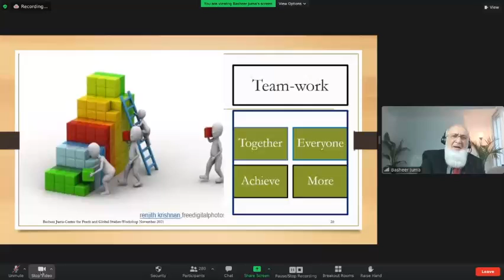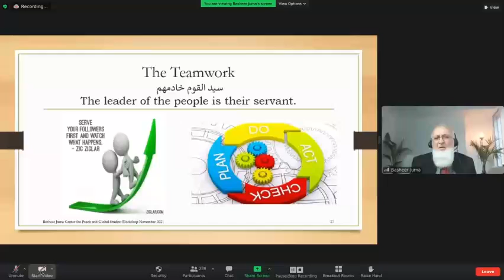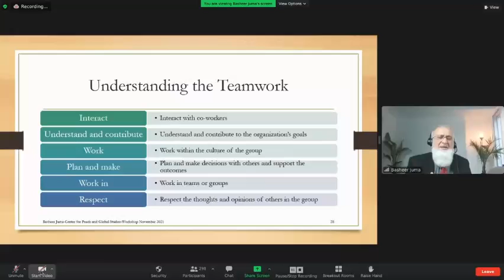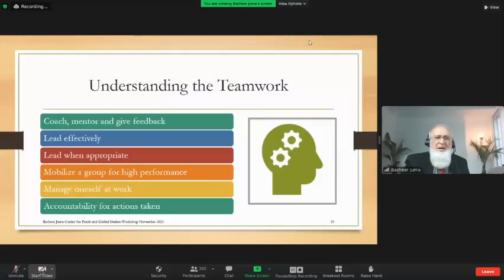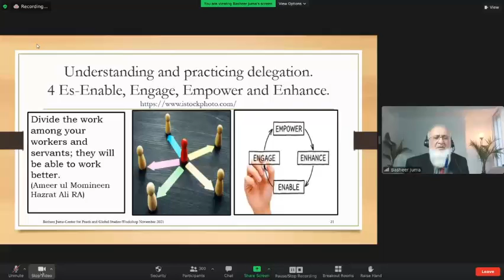Basheer Juma D 39 CPGS The Team Work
Welcome to Basheer Juma! 🤝🌟 In this dynamic video, we dive into “The Team Work” and explore how effective collaboration can drive success and achieve outstanding results. Discover the key principles and strategies that make teamwork productive, cohesive, and impactful.
1. Self-organization tips in Urdu
2. Time management for students in Urdu
3. Workplace skills training Urdu
4. Performance improvement strategies Urdu
5. Islamic perspective on time management
6. Self-improvement for professionals
7. Productivity tips in Urdu
8. Online training for employees Urdu
9. Urdu motivational lectures for students
10. Dawah through self-management
11. Time management for ladies in Islam
12. PowerPoint Urdu presentations
13. Effective communication skills Urdu
14. Jamat-e-Islami youth training
15. Al-Huda International self-organization
16. Workplace productivity Urdu
17. Skills development in Urdu
18. Islamic work ethic and productivity
19. Dawat-e-Islami online lectures
20. Self-discipline strategies in Urdu
1. "Time management and self-organization videos in Urdu for Islamic audiences."
2. "Urdu training videos for students, professionals, and teachers on productivity."
3. "Workplace skills improvement lectures for Urdu-speaking audiences."
4. "Performance enhancement tips in Islam for Urdu speakers."
5. "Self-improvement and motivational videos in Urdu with graphics and PowerPoint."
6. "Online Islamic productivity training for Pakistani and Indian audiences."
7. "Urdu content on time management and workplace skills for Muslim professionals."
8. "Islamic approach to workplace success and time management in Urdu."
9. "Lectures for Dawat-e-Islami, Al-Huda, and Minhaj-ul-Quran audiences."
10. "Videos on self-organization for students and professionals in Urdu."

1.
2.
3.
4.
5.
6.
7.
8.
9.
10.
11.
12.
13.
14.
15.
16.
17.
18.
19.
20.
1. اردو میں خود تنظیم کے نکات
2. اردو میں طلباء کے لیے وقت کی تنظیم
3. اردو میں ورک پلیس مہارت کی تربیت
4. اردو میں کارکردگی میں بہتری کی حکمت عملی
5. وقت کی تنظیم پر اسلامی نقطہ نظر
6. پیشہ ور افراد کے لیے خود کو بہتر بنانے کے طریقے
7. اردو میں پیداوری نکات
8. اردو میں آن لائن ملازمین کی تربیت
9. طلباء کے لیے اردو میں موٹیویشنل لیکچرز
10. خود مینجمنٹ کے ذریعے دعوت
11. خواتین کے لیے وقت کی تنظیم
12. پاورپوائنٹ اردو پریزنٹیشنز
13. اردو میں مؤثر مواصلاتی مہارت
14. جماعت اسلامی کے نوجوانوں کی تربیت
15. الہدیٰ انٹرنیشنل کی خود تنظیم
16. اردو میں ورک پلیس کی پیداوری
17. اردو میں مہارتوں کی ترقی
18. اسلامی کام کے اصول اور پیداوری
19. دعوت اسلامی کے آن لائن لیکچرز
20. اردو میں خود نظم و ضبط کی حکمت عملی
1.
2.
3.
4.
5.
6.
7.
8.
9.
10.
11.
12.
13.
14.
15.
16.
17.
18.
19.
20.
1. Urdu mein khud tanzeem ke nukat
2. Urdu mein talaba ke liye waqt ki tanzeem
3. Urdu mein workplace skills ki training
4. Urdu mein kaarkardagi mein behtari ki hikmat-e-amli
5. Waqt ki tanzeem par Islami nuqta-e-nazar
6. Professionals ke liye khud ko behtar banane ke tareeqay
7. Urdu mein productivity ke nukat
8. Urdu mein online employees ki training
9. Talaba ke liye Urdu mein motivational lectures
10. Khud management ke zariye dawah
11. Khawateen ke liye waqt ki tanzeem
12. PowerPoint Urdu presentations
13. Urdu mein moassar rabta sazi skills
14. Jamat-e-Islami ke naujawano ki training
15. Al-Huda International ki khud tanzeem
16. Urdu mein workplace ki productivity
17. Urdu mein skills development
18. Islami kaam ke usool aur productivity
19. Dawat-e-Islami ke online lectures
20. Urdu mein khud discipline ki hikmat-e-amli
1.
2.
3.
4.
5.
6.
7.
8.
9.
10.
11.
12.
13.
14.
15.
16.
17.
18.
19.
20.